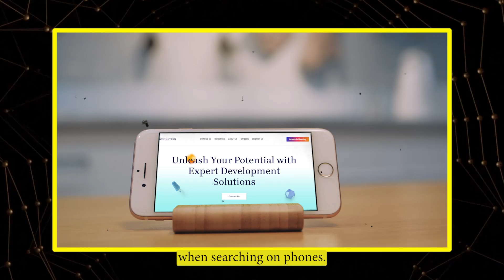Game Changing Google Update in English |Search Engine Optimization November Update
To all the SEO guys out there - did you know that google is henceforth going to prioritise mobile version of websites their over desktop counterparts? In what way will this impact SEO and rankings? What kind of priority needs to be given to mobile and desktop versions? To know the answer to these questions, watch this video.

Hello! My name is Tanay Tulsaney and I own a digital agency (@digilantern) that caters to clients from across the world. I have been helping my clients digitize their businesses for over 10 years. And, now I am here on YouTube to share my experience with you all. Hope you enjoy my videos and utilize this information to break the internet!